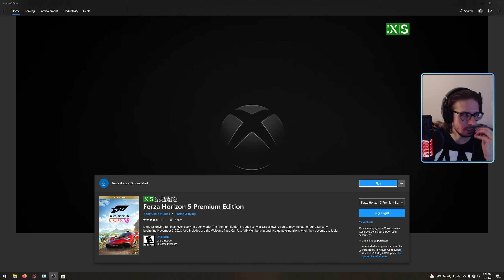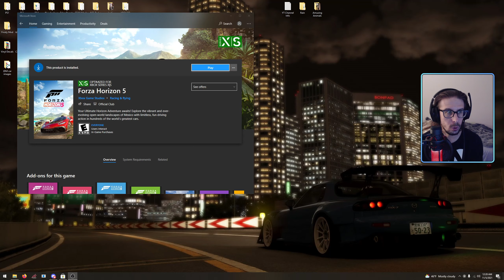The Problem with Forza Horizon 5's Early Access...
Official list of fixes from Forza Support:
Forza Horizon 5 early access is finally here BUT... It has a problem on PC. It crashes due to a lot of possible issues. They tell you to disconnect your internet, check certain virus protection softwares, OBS and other programs could cause crashes. Either way I couldnt even launch the game half of the time, let alone finish the beginning welcome to the horizon festival Q_Q